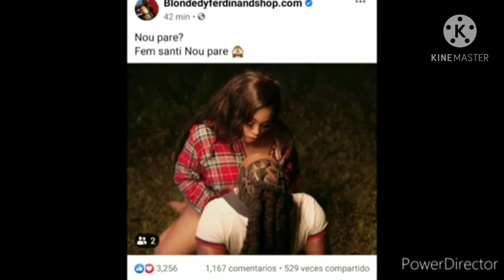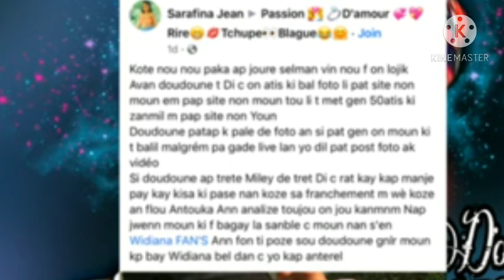anmweyy Widiana mete tt msg li mm ak Fednalle yo deyo Fednalle tret anpil👹men kijan fdna pwal..👺👹